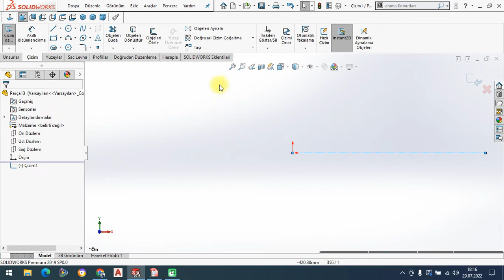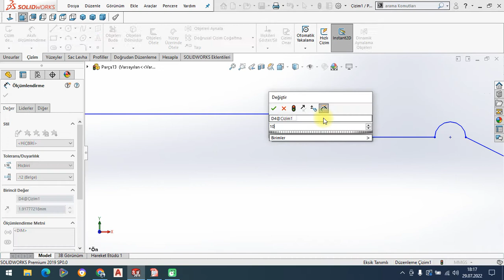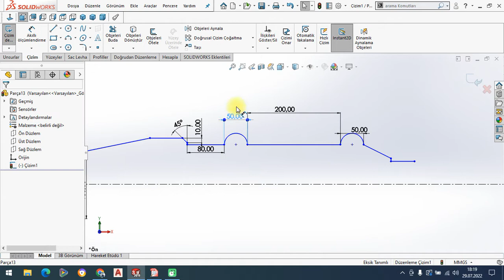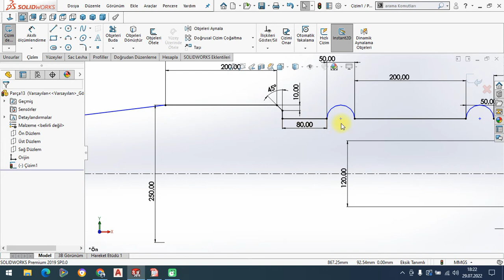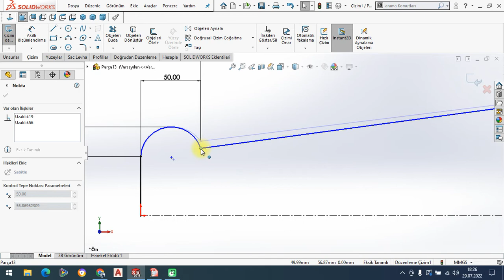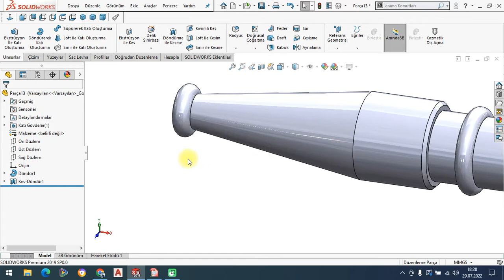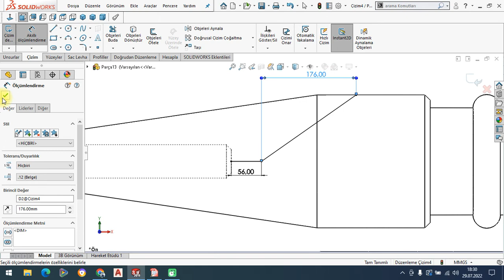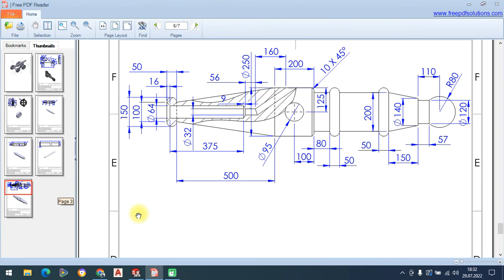SOLİDWORKS TOP ARABASI TASARIMI PART-2 Proje-15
ÜçBoyutluÇizim-Solidworks
LogIn | Solidworks
How To Buy
3D Cad Design Software | Solidworks
Sertifika Solidworks
3B Cad Tasarım Yazılımı Solidworks
Solidworks Student